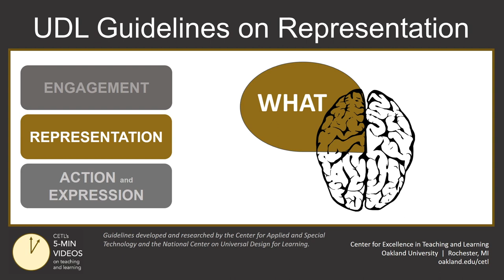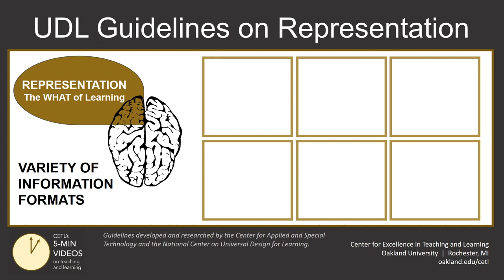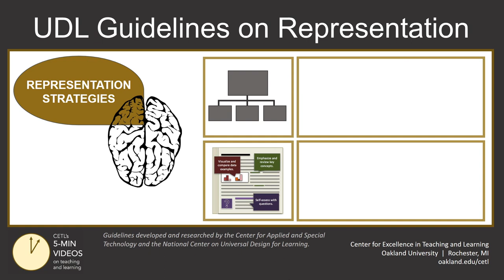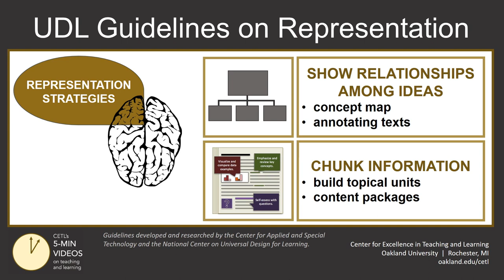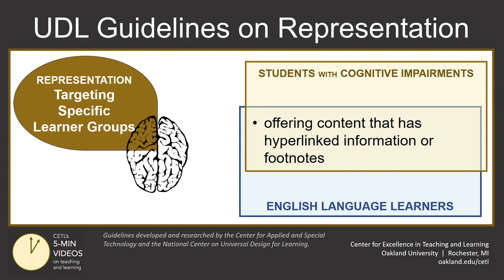UDL Part 4 Pashto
Adapted from the Center for Excellence in Teaching and Learning at Oakland University. You can view the original at the following Adaptations are limited to translation into Dari and Pashto.